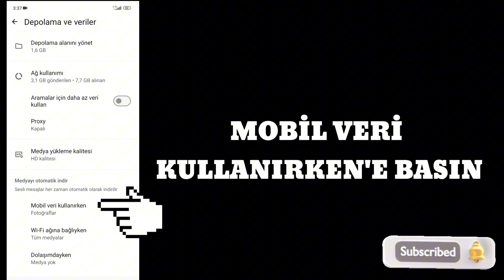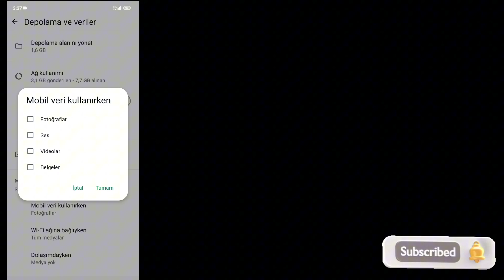WHATSAPP GALERİYE OTOMATİK İNDİRME KAPATMA 2024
whatsapp galeriye kaydetme kapatma,
whatsapp galeriye kaydetme kapatma iphone,
android whatsapp galeriye kaydetme kapatma,
whatsapp fotoğraf galeriye kaydetme kapatma,
android whatsapp fotoğrafları galeriye kaydetme kapatma,
whatsapp resimleri otomatik galeriye kaydetme kapatma
whatsapp otomatik indirme kapatma,
whatsapp otomatik indirme kapatma iphone,
iphone whatsapp otomatik indirme kapatma,
wp otomatik indirme kapatma,
whatsapp otomatik fotoğraf indirme kapatma,
whatsapp ta fotoğrafları otomatik indirme kapatma,
whatsapp medya otomatik indirme kapatma